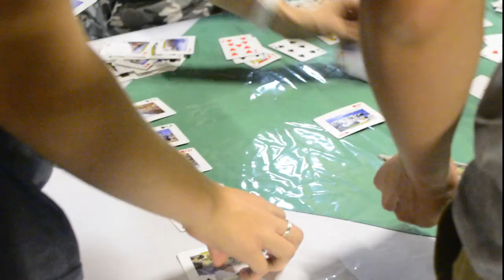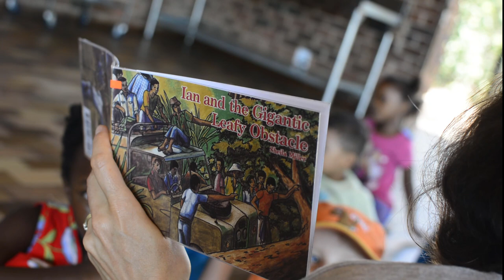Antioch Bible Church Camp - 2019